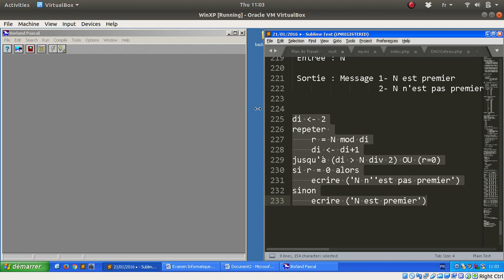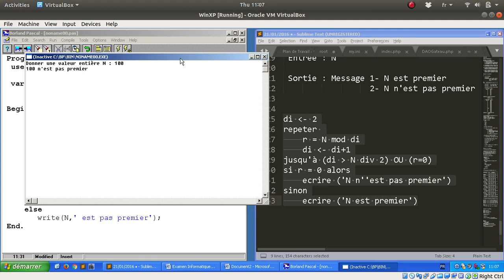Examen 01 2016 Exo04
Exercice 4

Ecrire un programme qui lit un nombre entier  N  et vérifie s’il est premier ou non. Un nombre est premier s’il n’est divisible par aucun nombre sauf 1 et lui même.
Indication : A  mod  B   donne le reste de la division de A sur B.
Exemple : Soient les nombres  13   et   25 :
13 mod 2  = 1,  13  mod  3  = 1, 13  mod  4  = 1, 13  mod   5  =  3 , 13 mod  6  = 1  alors 13 est premier
25 mod 2  = 1,   25  mod  3  = 1  ,  25  mod  4  =  1,  25  mod   5  =  0                     alors 25 n’est pas premier